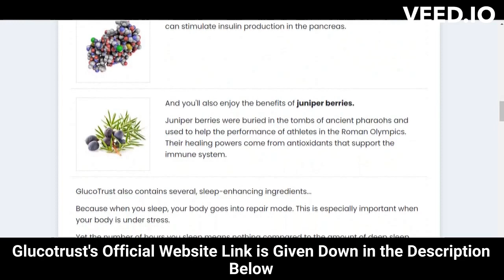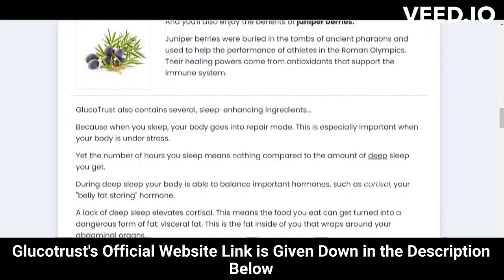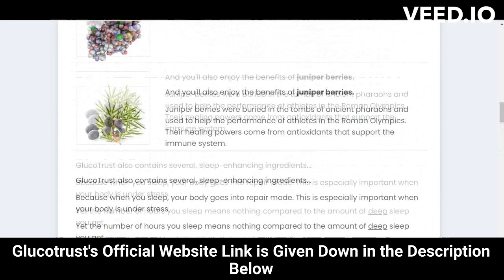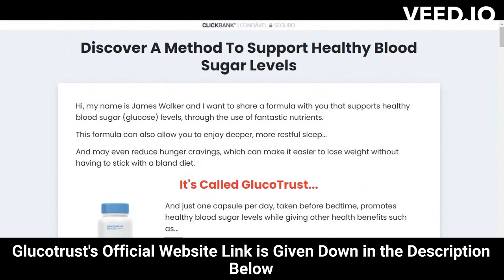⚠️⚠️ GLUCOTRUST REVIEW (( ⚠️ WARNING !! ⚠️ )) Buy Glucotrust weight loss supplement purchase 2023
glucotrust
buy glucotrust
glucotrust buy
purchase glucotrust
glucotrust purchase
glucotrust reviews
glucotrust review
glucotrust supplement
glucotrust weight loss
glucotrust price
glucotrust capsule
glucotrust ingredients
glucotrust complaints
glucotrust pills
glucotrust australia
ingredients of glucotrust
glucotrust works
glucotrust com
blood sugar
does glucotrust it work
glucotrust amazon